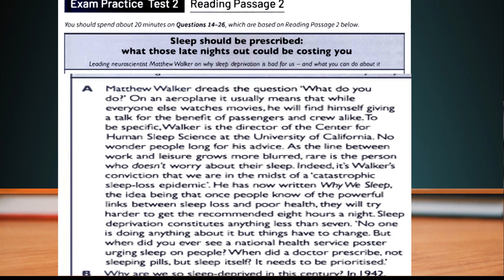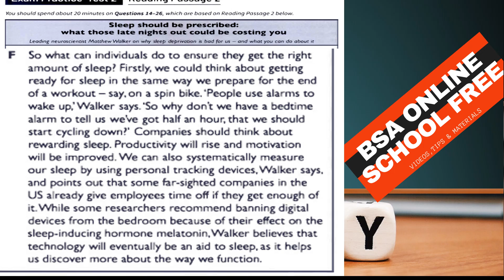IELTS READING 2021 BAND 9